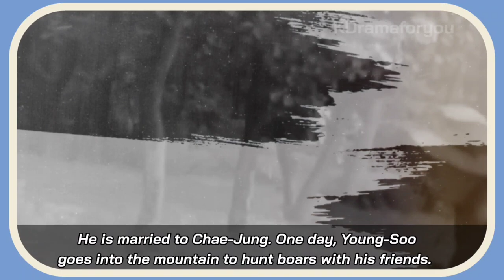Hunted (August K-Drama 2022) | Wild Boar Hunting Trailer | Park Ho San, Kim Soo Jin KDrama